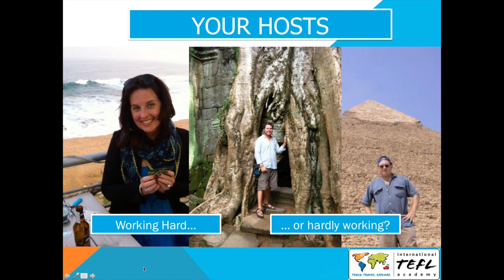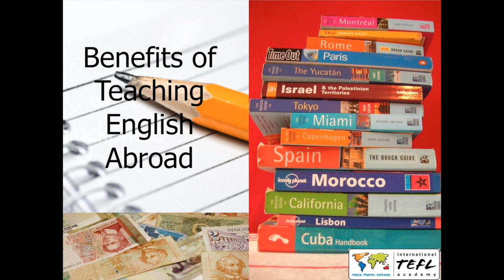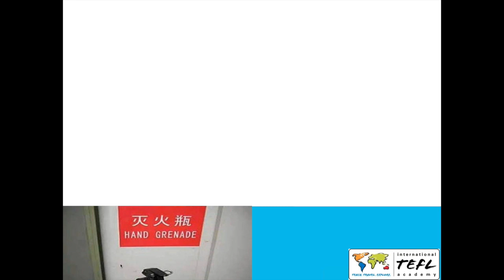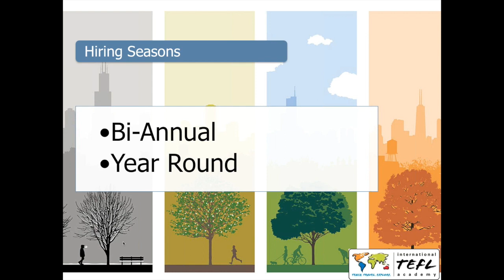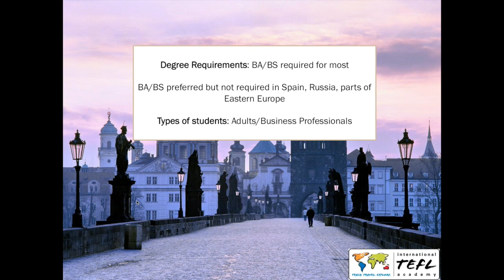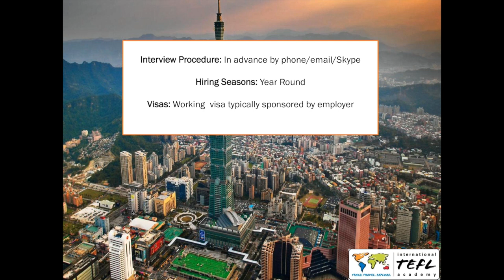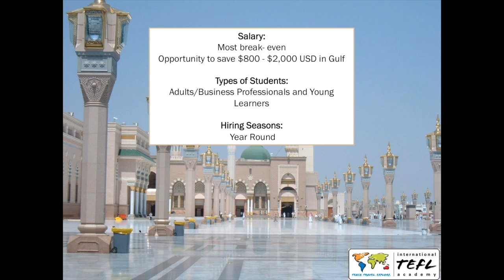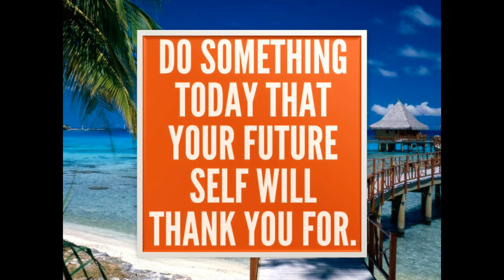Teaching English Abroad & TEFL Certification Webcast (2014)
Get TEFL Certified to teach English abroad & online with International TEFL Academy!

Watch the recorded 1-hour webinar to learn more about teaching English abroad and TEFL certification options offered by International TEFL Academy.

The video covers the basics of teaching English abroad in Europe, Asia, Latin America and the Middle East, in addition to TEFL certification training options.

Topics include:
- Who can teach English abroad?
- Job opportunities in Europe, Asia, Latin America & the Middle East
- Salaries, visas and interviewing procedures
- The ins and outs of TEFL certification
- Job placement assistance from International TEFL Academy